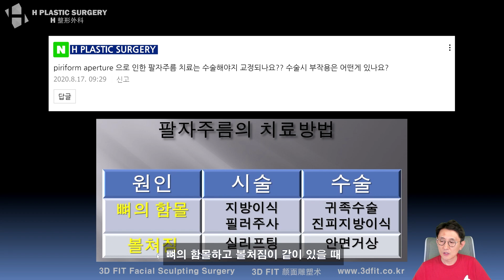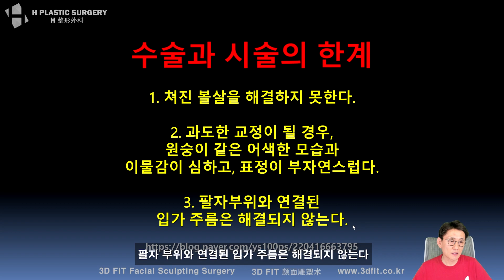팔자주름 치료는 수술해야만 교정되나요?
2020년 8월 20일 라이브 Q&A 방송중
팔자주름 치료는 수술해야만 교정 되는지, 수술을 한다면 부작용은 어떤 것이 있는지
질문주신 내용에 대한 답변영상 입니다.

비슷한 내용으로 고민중이신 분들께 도움이 되시길 바랍니다.

1. 중복 질문이 너무 많습니다. 먼저 제 채널에서 키워드 검색 부탁드립니다.

2. 글만 남기시면 추측성 답변을 드릴 수 밖에 없으며, 정확한 답변을 위해서는 CT 원본 파일이 필요합니다. 원본 파일 제공이 어려우신 경우, 최소한 CT 캡쳐나 다양한 각도에서 촬영한 얼굴 사진이라도 보내주세요.

- 3D CT(가능한 dicom 형식의 원본파일) 또는 X-ray
- 얼굴 사진(부분 모자이크 처리)

(유튜브 아이디, 질문남기신 부분 캡쳐해서 함께 보내주시면 도움이 됩니다.)

3. 비방, 욕설, 폄하 등 제 채널의 취지에 어긋나는 댓글은 통보 없이 삭제합니다.

4. 유튜브 공개 없는 1:1 비대면 상담/진단을 원하실 경우 본원(에이치 성형외과)로 연락 주세요.

백정환의 라이브 방송은 매주 진행됩니다.
일요일 밤 10시 안면윤곽성형 공부

5f, 509, Gangnam-daero, Seocho-gu,
Seoul, Korea (Banpo-dong)